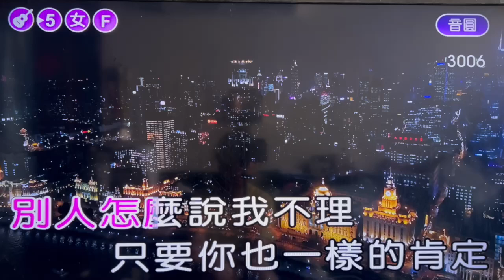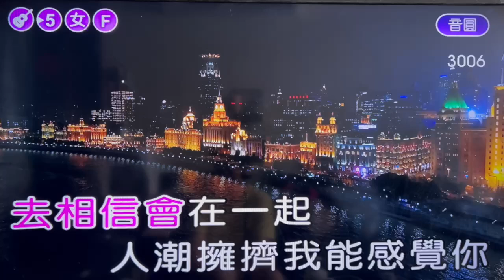春玉卡拉【勇氣】女調原調F